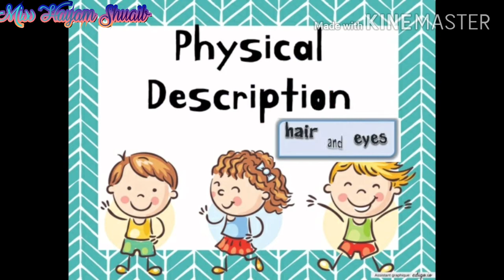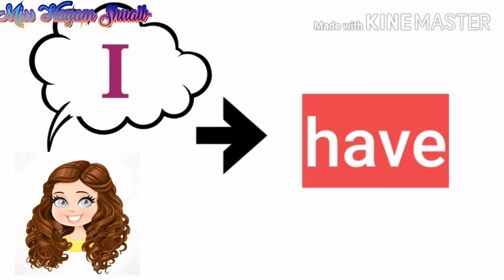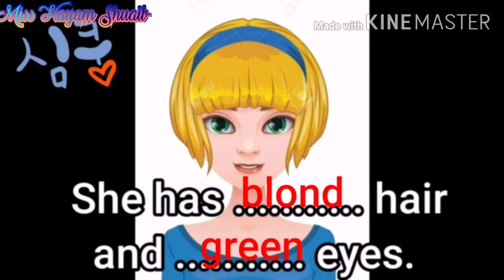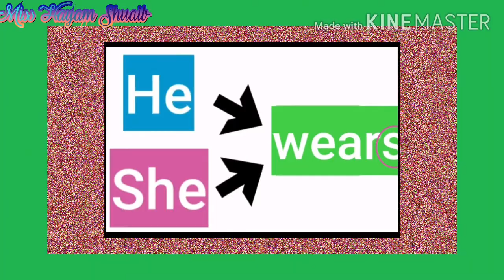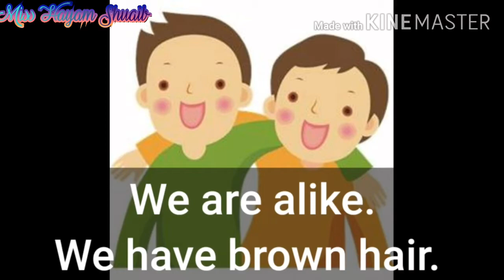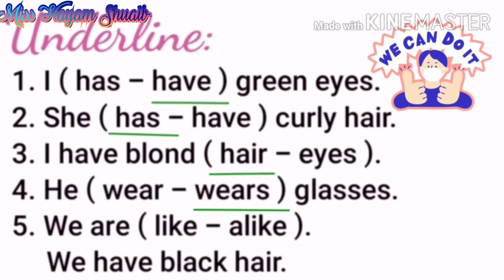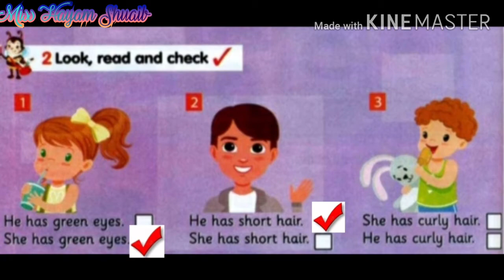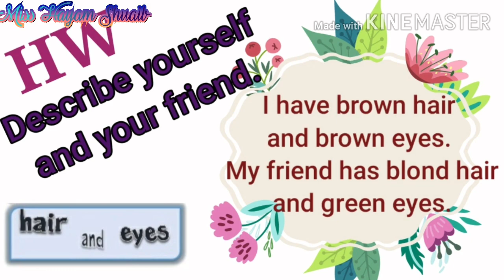Connect Plus Primary 1 Unit 1 p.5,6,7,8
كونكت بلس اولى ابتدائي ص ٥،٦،٧،٨